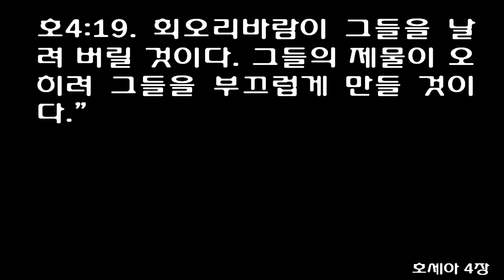호세아 4장 (쉬운성경) Hosea chapter 4 [내 백성이 음란한 짓과 묵은 포도주와 새 포도주에 마음을 빼앗겼다]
이스라엘을 향한 주님의 꾸짖음
[호]4:1 이스라엘 자손아, 여호와의 말씀을 들어라. 여호와께서 이 땅의 주민들을 꾸짖으신다. "이 땅에는 진실도 없고 인애도 없고 하나님을 아는 지식도 없다.
[호]4:2 오히려 그들은 저주하고 거짓말하며 죽이고 도적질하고 간음한다. 그들은 포악하여 살인에 살인이 계속된다.
[호]4:3 그러므로 이 땅이 메마르며 그 땅에 거하는 모든 사람이 비참해지며 들짐승과 하늘의 새와 바다의 물고기까지도 없어질 것이다."
  하나님이 제사장들을 꾸짖으시다
[호]4:4 "그러나 아무도 다른 사람과 다투지 말고 비난하지 마라. 너희 제사장들아, 백성이 너희와 다투어도 그들을 나무라지 마라.
[호]4:5 낮에는 너희가 넘어지고, 밤에는 예언자들이 너희와 함께 넘어질 것이다. 내가 또한 너희의 어머니, 이스라엘을 망하게 하겠다.
[호]4:6 내 백성이 지식이 없어서 망한다. 네가 지식을 거부했기 때문에 나도 너희가 내 제사장이 되지 못하게 하겠다. 너희가 너희 하나님의 가르침을 잊어 버렸으므로 나도 너희 자녀를 잊을 것이다.
[호]4:7 제사장이 많아질수록 나에게 짓는 그들의 죄도 더 많아지니, 내가 그들의 영광을 거두어가고 대신 부끄러움만을 안겨 주겠다.
[호]4:8 제사장들은 백성의 죄를 씻는 제물인 속죄제물을 먹고 살면서 백성이 죄를 더욱 많이 짓기를 바란다.
[호]4:9 제사장들도 백성들 못지 않게 악하다. 내가 그들의 행동대로 벌하겠다. 그들이 저지른 죄악에 따라 갚아 주겠다.
[호]4:10 그들이 먹어도 배부르지 않을 것이요, 창녀들과 음란한 짓을 하여도 자녀가 생기지 않을 것이다. 이는 그들이 나 여호와를 따르지 않고 떠나 버렸기 때문이다."
  하나님이 백성들을 꾸짖으시다
[호]4:11 "내 백성이 음란한 짓과 묵은 포도주와 새 포도주에 마음을 빼앗겼다.
[호]4:12 내 백성이 나무 우상에게 묻고 나무 막대기에게 가르침을 구한다. 이는 그들이 그들의 음란한 영에 미혹되어 하나님을 떠나 행음하였기 때문이다.
[호]4:13 그들은 산꼭대기에서 제물을 드리며 언덕 위에서 분향한다. 참나무와 버드나무와 상수리나무 아래에서 그 나무 그늘이 좋다며 제물을 바친다. 그래서 너희 딸들이 행음하고 며느리들이 간음을 한다.
[호]4:14 너희 딸들이 행음하여도, 너희 며느리들이 간음을 해도, 내가 그들을 벌하지 않겠다. 이는 너희도 창녀들과 음란한 짓을 했으며, 신전 창녀들과 함께 제물을 바쳤기 때문이다. 백성이 깨닫지 못하면 망할 것이다.
[호]4:15 이스라엘아, 너희는 행음하여도 유다는 죄를 짓지 마라. 제물을 바치러 길갈로 가지 말고 벧아웬으로도 가지 마라. '여호와의 살아 계심'을 두고 맹세하지 마라.
[호]4:16 이스라엘 백성은 고집 센 암송아지처럼 말을 듣지 않으니 어떻게 내가 그들을 초원의 어린 양처럼 먹이겠느냐?
[호]4:17 에브라임이 우상과 결합하였으니 그대로 내버려 두어라.
[호]4:18 그들의 술은 시어졌고, 그들은 계속 음란한 짓을 한다. 그들은 그런 부끄러운 짓을 좋아한다.
[호]4:19 회오리바람이 그들을 날려 버릴 것이다. 그들의 제물이 오히려 그들을 부끄럽게 만들 것이다."
1Hear the word of the LORD, you Israelites, because the LORD has a charge to bring against you who live in the land: 'There is no faithfulness, no love, no acknowledgment of God in the land.

2There is only cursing, lying and murder, stealing and adultery; they break all bounds, and bloodshed follows bloodshed.

3Because of this the land mourns, and all who live in it waste away; the beasts of the field and the birds of the air and the fish of the sea are dying.

4'But let no man bring a charge, let no man accuse another, for your people are like those who bring charges against a priest.

5You stumble day and night, and the prophets stumble with you. So I will destroy your mother-

6my people are destroyed from lack of knowledge. 'Because you have rejected knowledge, I also reject you as my priests; because you have ignored the law of your God, I also will ignore your children.

7The more the priests increased, the more they sinned against me; they exchanged their Glory for something disgraceful.

8They feed on the sins of my people and relish their wickedness.

9And it will be: Like people, like priests. I will punish both of them for their ways and repay them for their deeds.

10'They will eat but not have enough; they will engage in prostitution but not increase, because they have deserted the LORD to give themselves

11to prostitution, to old wine and new, which take away the understanding

12of my people. They consult a wooden idol and are answered by a stick of wood. A spirit of prostitution leads them astray; they are unfaithful to their God.

13They sacrifice on the mountaintops and burn offerings on the hills, under oak, poplar and terebinth, where the shade is pleasant. Therefore your daughters turn to prostitution and your daughters-in-law to adultery.

14'I will not punish your daughters when they turn to prostitution, nor your daughters-in-law when they commit adultery, because the men themselves consort with harlots and sacrifice with shrine prostitutes-a people without understanding will come to ruin!

15"Though you commit adultery, O Israel, let not Judah become guilty. "Do not go to Gilgal; do not go up to Beth Aven. And do not swear, 'As surely as the LORD lives!'

16The Israelites are stubborn, like a stubborn heifer. How then can the LORD pasture them like lambs in a meadow?

17Ephraim is joined to idols; leave him alone!

18Even when their drinks are gone, they continue their prostitution; their rulers dearly love shameful ways.

19A whirlwind will sweep them away, and their sacrifices will bring them shame.